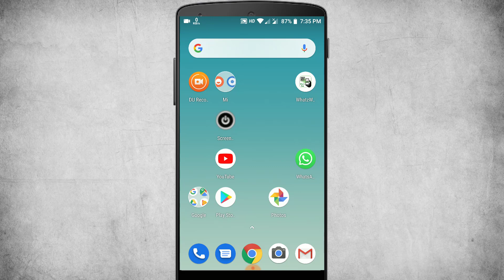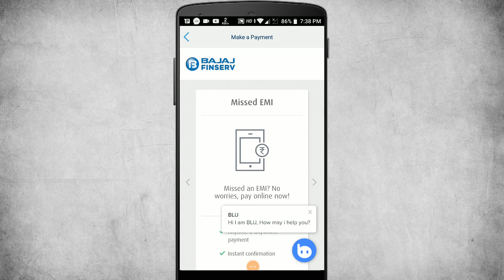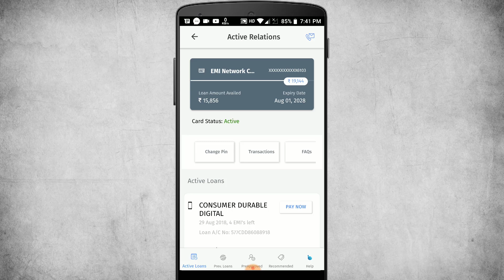How To Pay Bajaj Emi In Advance